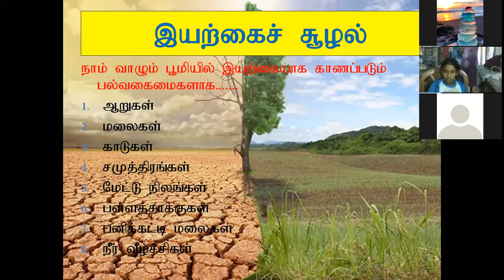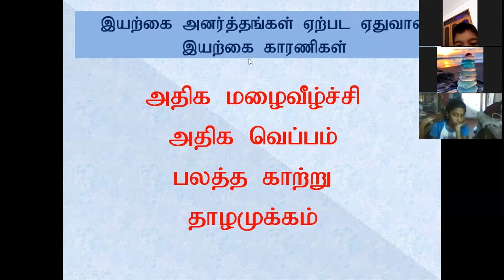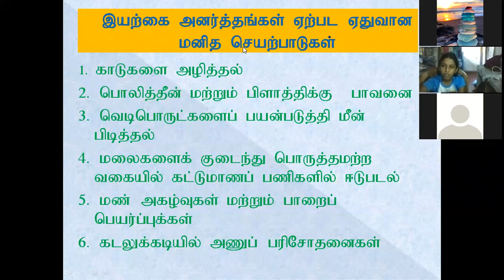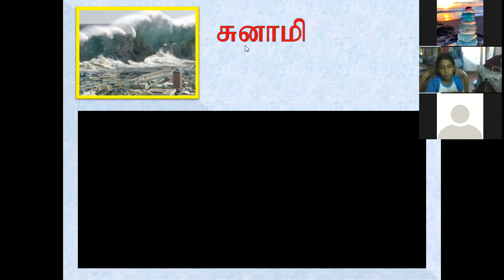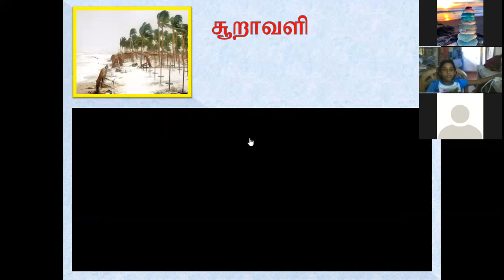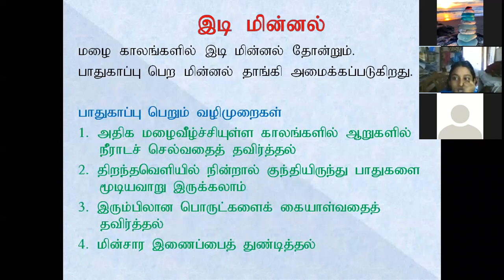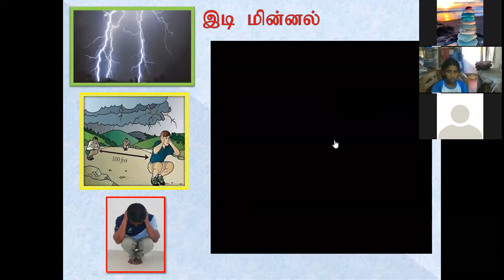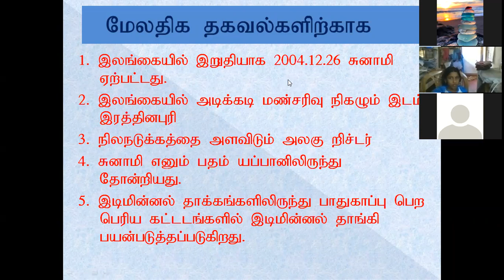Grade 4 ERA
Miss Jesintha Makalingam
Mu/Mathalan R.C.G.T.M.School